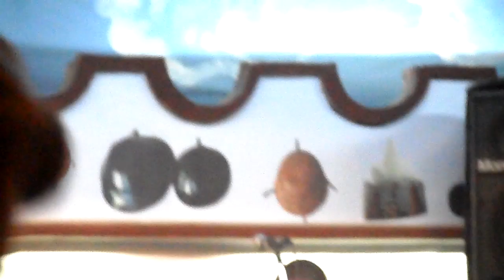Tigrigna Music @ Habesha 2000 Restaurant, Addis Ababa, Ethiopia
Habesh 2000 Restaurant, Addis Ababa, Ethiopia